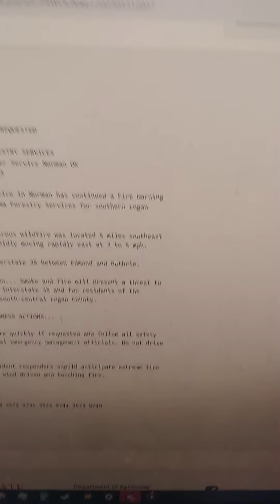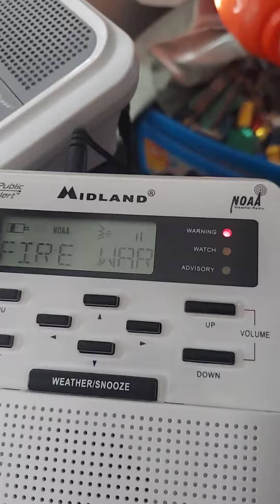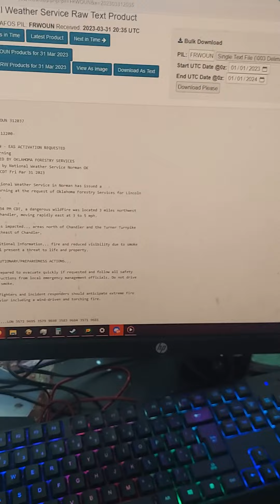(RARE) EAS#302 & 303 FIRE WARNING on WXK85 in Oklahoma City, OK. 🔥